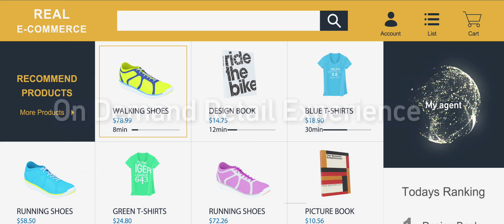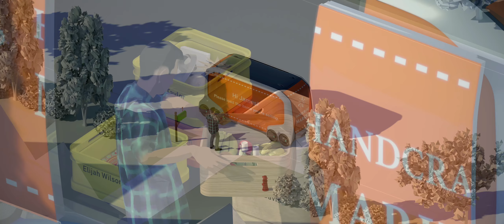Toyota E-Palette for E-Commerce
MoteurNature, toute l'info de l'écologie automobile. Electrique, hybride, à hydrogène avec une pile à combustible, et les plus vertes essences et diesels.